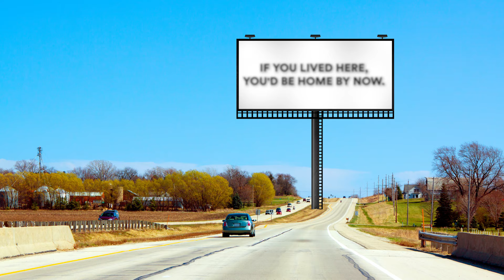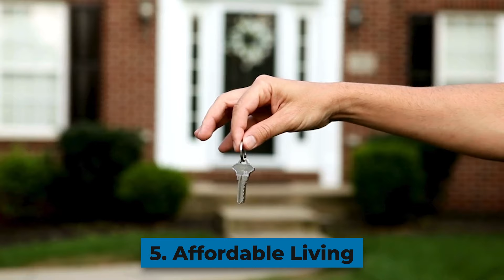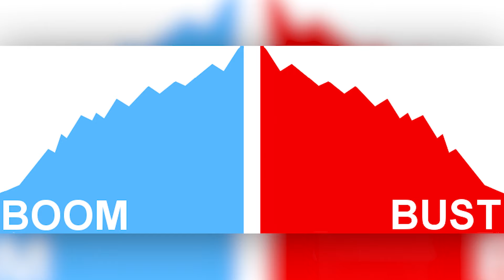EXPOSING the PROS and CONS of living in Cle Elum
If you are thinking about buying a house in Cle Elum, Washington, this video is for you. We are brutally honest about the pros and cons of living in Cle Elum

Ready to move and relocate to Cle Elum? We would love to be your Realtor!

Amanda Dallman,
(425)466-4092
Powered By: Keller Williams North Central Washington
Serving: Wenatchee, Leavenworth, Chelan, Cle Elum, Snoqualmie Pass and beyond.